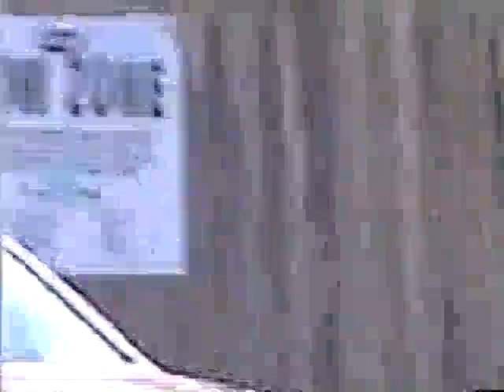CIA 911 and the anti christ weapon 4 Part 11.mp4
Smiles people how to find espionage drops!  3